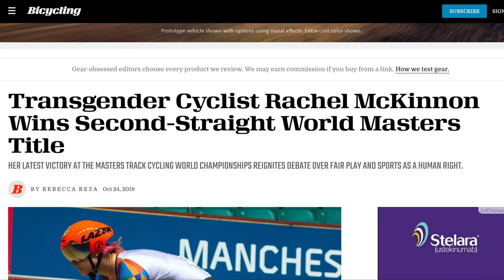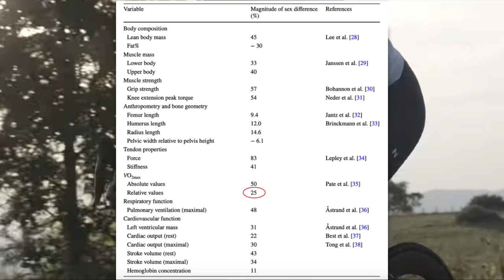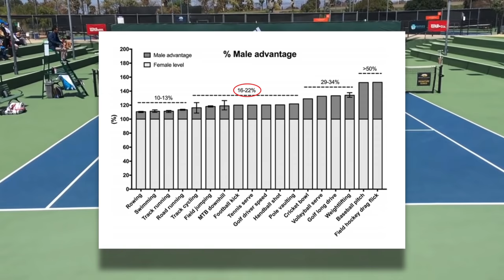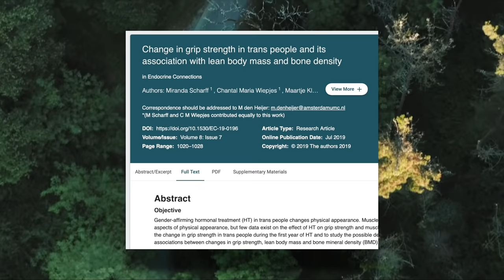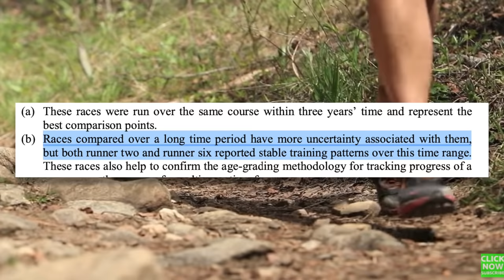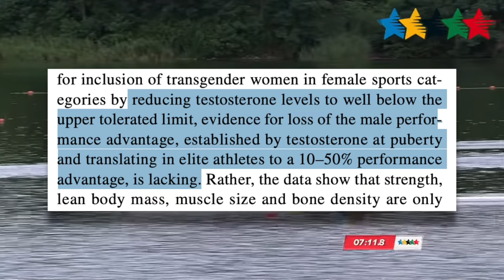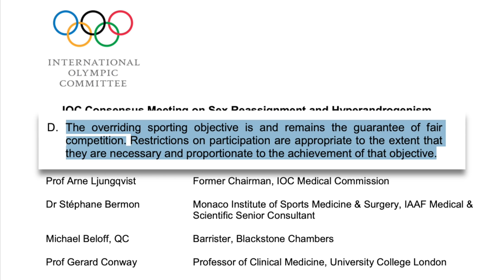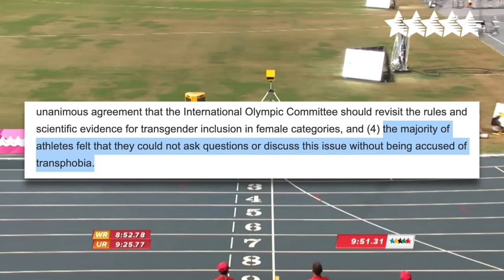Do Transgender Athletes Have an Unfair Advantage? The Science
The Tokyo Olympics has reignited the debate about whether or not transgender male to female athletes competing with women in sports is fair. In this video I go into the science to get to the bottom of this question.

Facebook: Dylan Johnson Cycling Coach